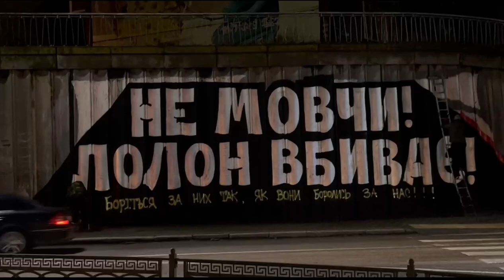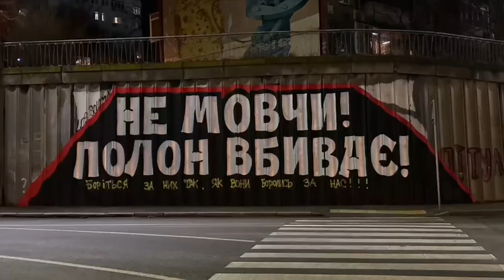НЕ МОВЧИ - ПОЛОН ВБИВАЄ! | LOS SOLOMAS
Процес створення графіті на болючу тему.

«Боріться за них так, як вони боролись за нас…»

Це графіті - найменше, що ми можемо зробити, для повернення полонених і для привернення уваги до цієї болючої теми.